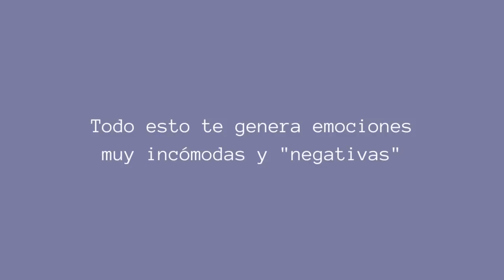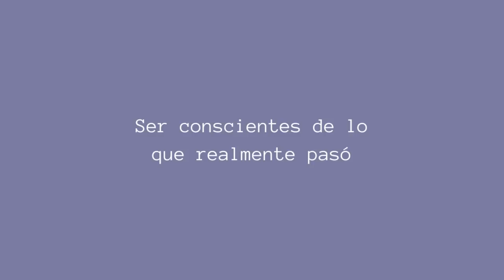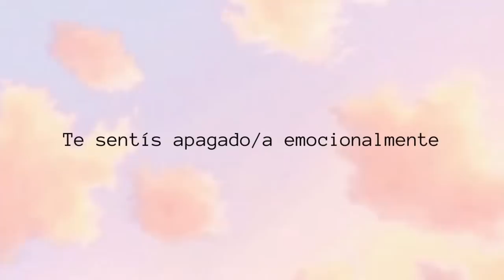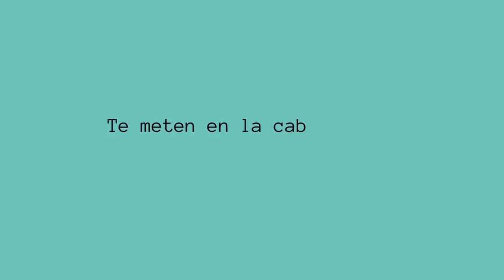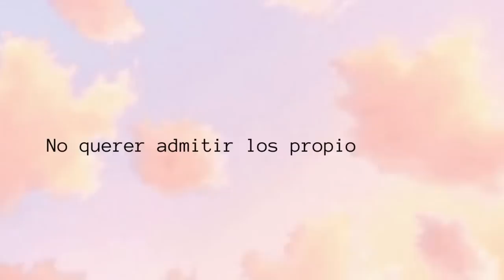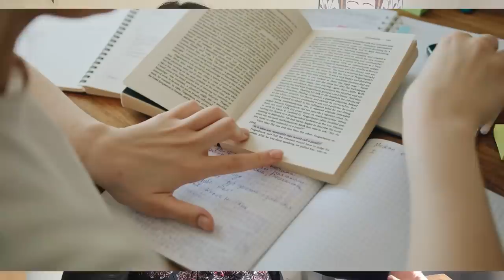⭕️Cosas del narcisista QUE QUEDAN EN TI y cómo QUITÁRTELAS de encima: Las pulgas🐜